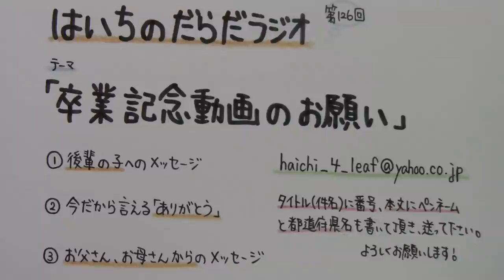【はいちのだらだラジオ】第126回－卒業記念動画のお願い